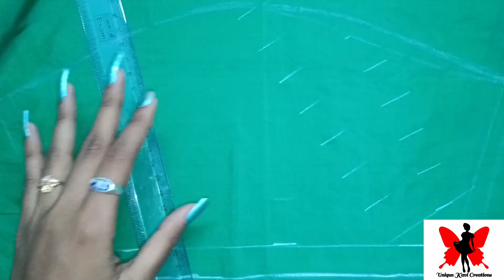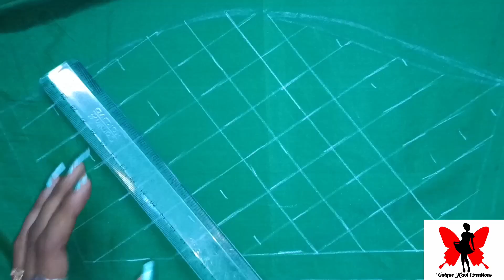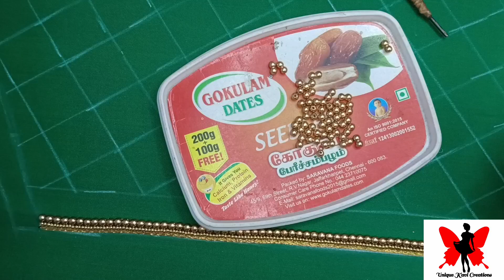aari grand checked sleeve design for beginners|| ideas and tricks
hi.. friends
welcome to unique Kavi Creations
from this video how to make aari grand checked sleeve design for beginners|| ideas and tricks  || easy techniques ||  if you have any doubts please comment..❤️

aari embroidery 🪡  online & offline class
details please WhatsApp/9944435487